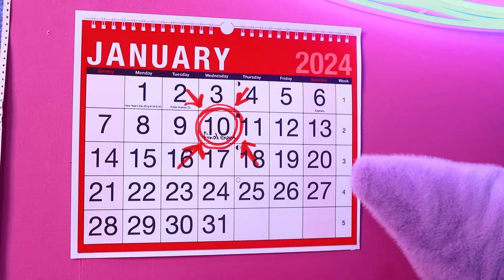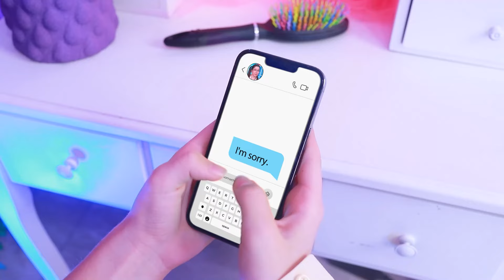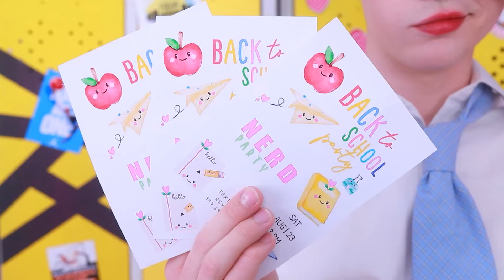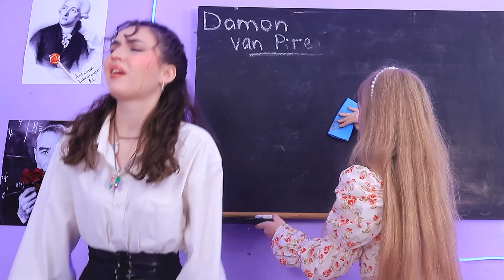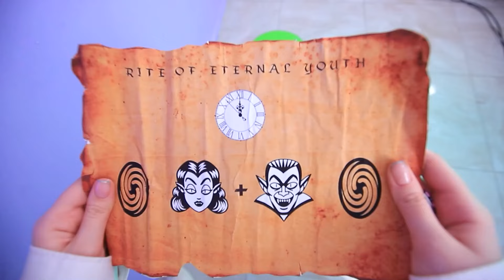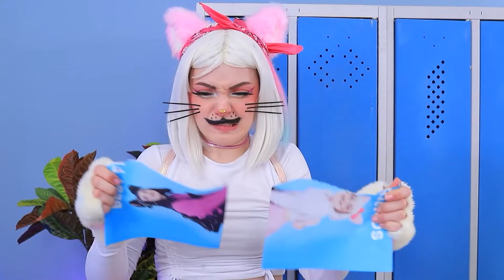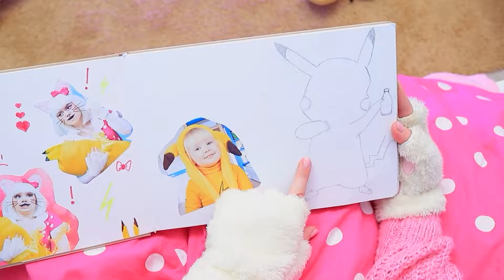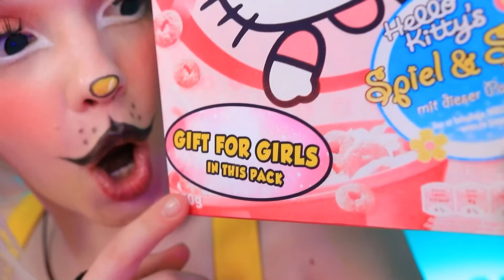Dacă Emoțiile mă Stăpânesc la Școală! Noul Meu Profesor Este un Vampir!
Ridică-ți moralul cu o călătorie de puzzle de la tocilar la trendy! Vedeți cum emoțiile mele au scos ce-i mai bun din mine! Urmăriți cel mai recent videoclip al nostru, spargeți butonul de like și distribuiți-l cu prietenii voștri!